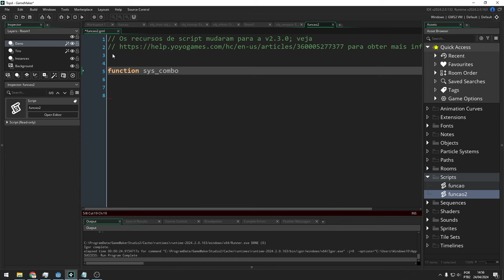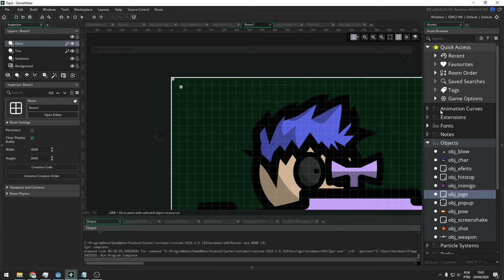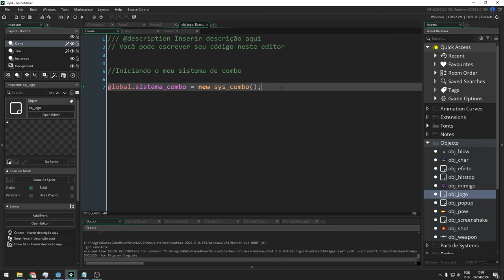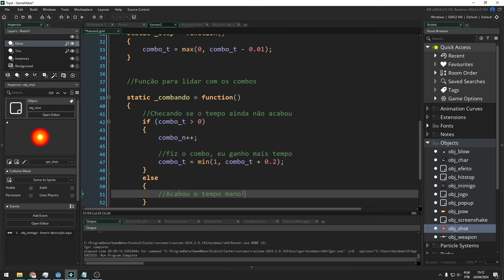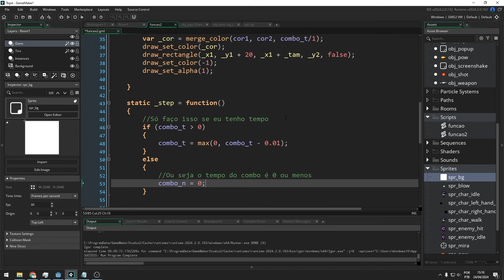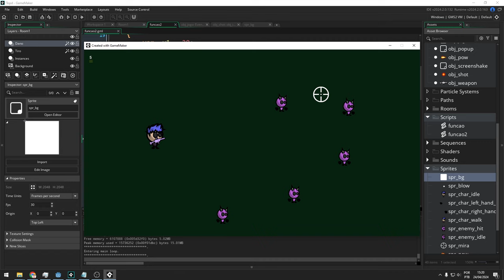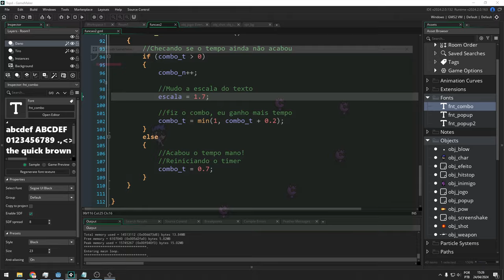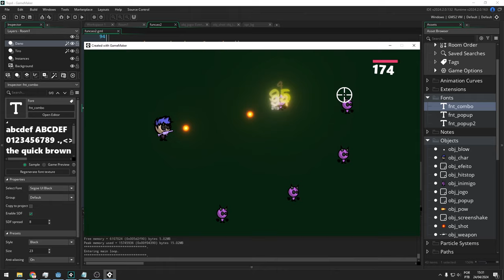Tutorial de sistema de combo no GameMaker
00:00 - Introdução
00:52 - Inicio do tutorial
14:55 - Inicio do gamefeel
23:09 - Melhorando a exibição
30:58 - Finalizando o sistema